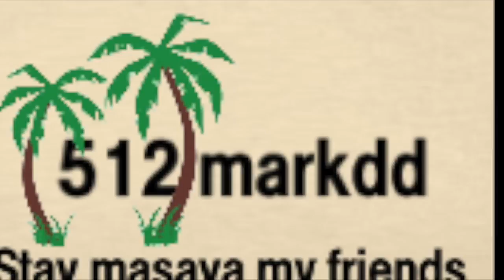0Billionwerd's WaterBalloonExperiment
0Billionwerd's WaterBalloonExperiment.

Hi!  I'm 512markdd.  On April 14th, 2016, I decided to start posting some videos (VLOGS) chronicling this crazy life of mine.  You’ve most likely found me by some kind of happenstance, because I just film and post.  Recently described as..."the most random YouTube channel".  I just film when the mood strikes, try to edit it all together, and post to it YouTube  ...Hope you enjoy!

Stay masaya my friends.

Currently using the following equipment: iPhone 6 Plus, Canon PowerShot SD750, and iMovie.

If you are a musician or have a band or know of someone that would like exposure, and let me use their license or royalty free music in my videos, please let me know.